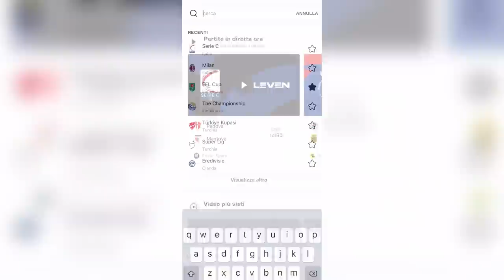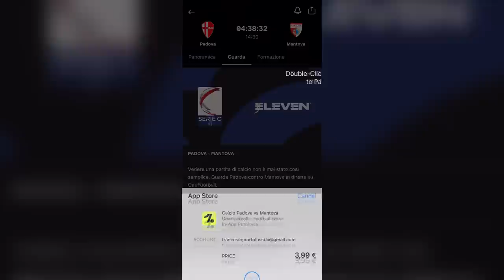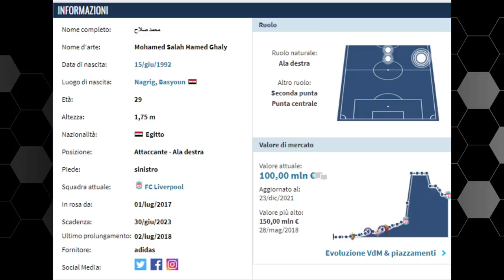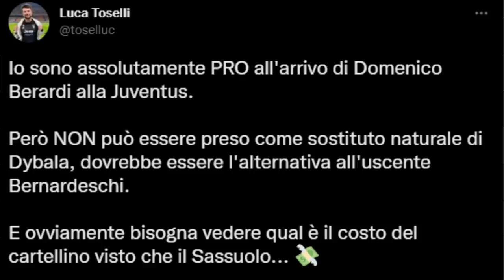Salah può essere DAVVERO l'erede di Dybala alla Juventus?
Mohamed Salah alla Juventus: fantasia o pista concreta per quest'estate?
L'erede di Paulo Dybala potrebbe davvero essere l'attaccante egiziano del Liverpool?
E occhio anche ai nomi di Domenico Berardi e Nicolò Zaniolo sullo sfondo.
Ne parliamo sul canale YouTube.

👇🏻 Scarica OneFootball! 📲